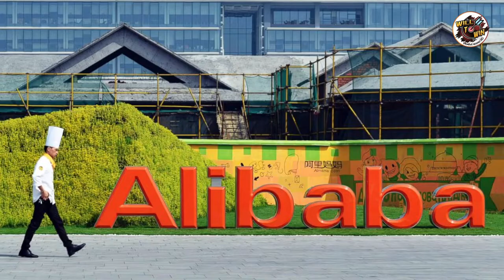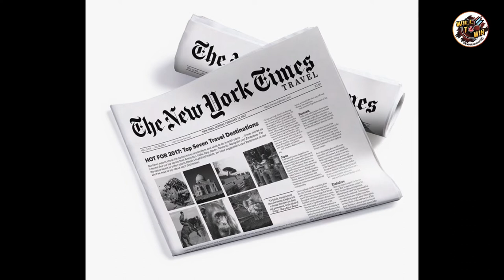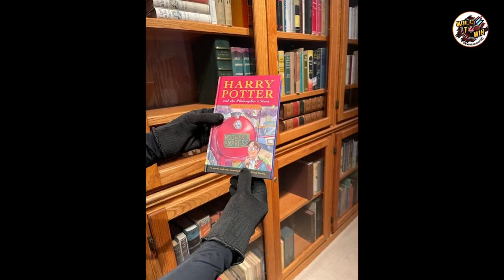আপনি ব্যর্থতা কাটিয়ে উঠলে সাফল্য সম্ভাব্য | Success is Possible If You Overcome Failure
Presenting Biography of "আপনি ব্যর্থতা কাটিয়ে উঠলে সাফল্য সম্ভাব্য  |  Success is Possible  If You Overcome Failure" . Voice-Over Mejanur Rahman Labu.

Hope you will enjoy all of our exciting videos on Will To Win!

Show: Will To Win
Video Name: আপনি ব্যর্থতা কাটিয়ে উঠলে সাফল্য সম্ভাব্য  |  Success is Possible  If You Overcome Failure
Script :  Arup
Voice-Over : Mejanur Rahman Labu
Edit :  Md. Al Amin Arnob
Production: Will To Win

Will To Win YouTube channel is the complete package of unlimited entertainment.

*** ANTI-PIRACY WARNING ***
This content is Copyright to Will To Win. Legal action will be taken against those who violate the copyright of the following material presented!